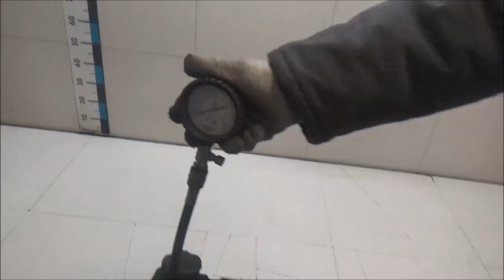Двигатель Chevrolet F16D3 для Lacetti 2003-2013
Описание двигателя Двигатель Chevrolet F16D3 для Lacetti 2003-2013
1.6Л. 16V 2011Г. КОМПРЕССИЯ: 1Ц:10 2Ц:11 3Ц:11 4Ц:10 F16D3 ПО ЗАПРОСУ ПОКАЖЕМ СОСТОЯНИЕ ЗАПЧАСТИ ПО ВИДЕО 96475805